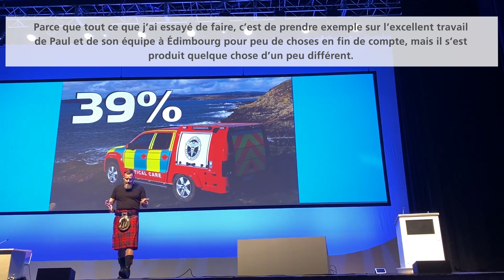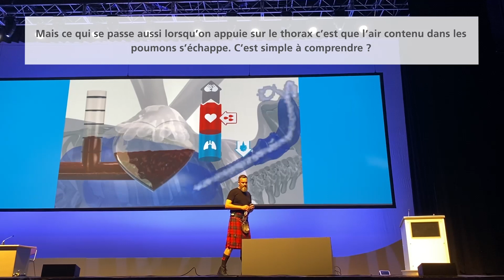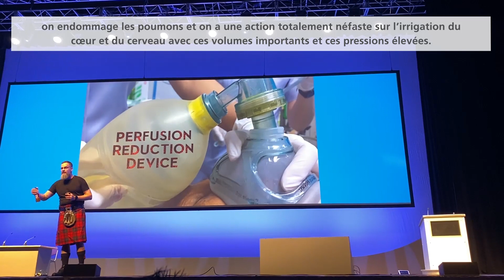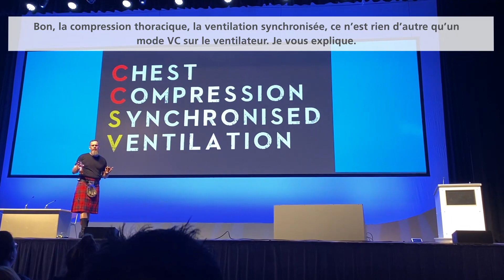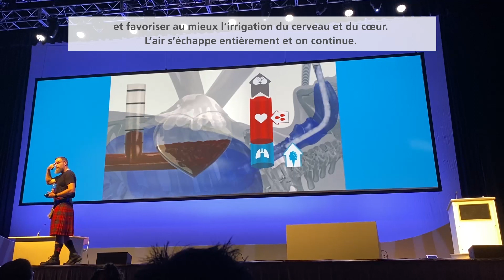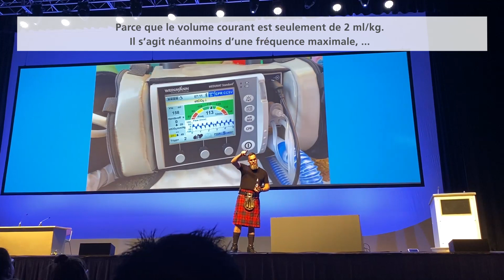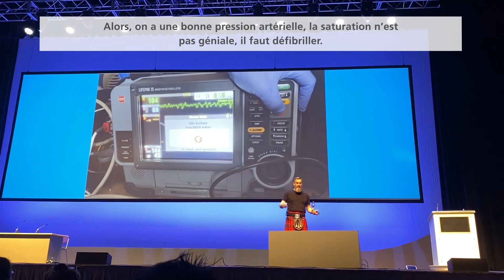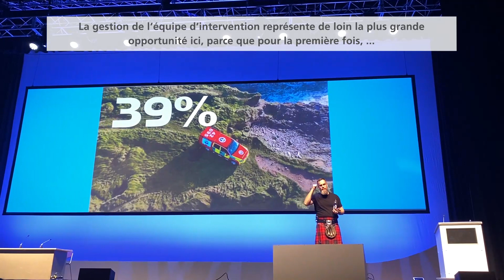EMS 2022 CCSV Presentation van der Velde Untertitel FR | WEINMANN Emergency